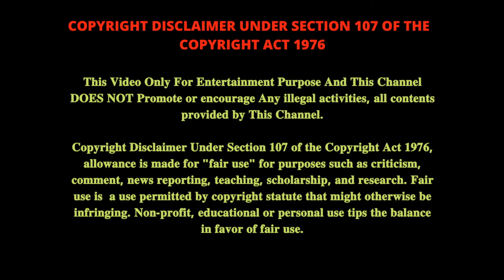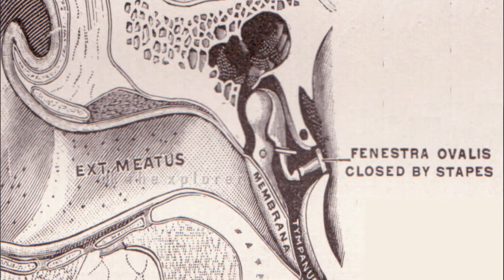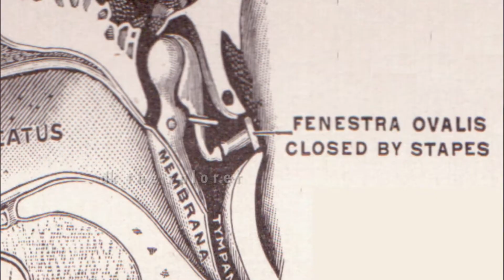Potato சிப்ஸ் இப்படி தான் வந்துச்சா | unknown facts tamil | facts tamil video | facts about tamil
do follow for more interesting videos ... thankyou

𝐀𝐧𝐲 𝐯𝐢𝐝𝐞𝐨 𝐨𝐫 𝐢𝐦𝐚𝐠𝐞𝐬 𝐢𝐧 𝐭𝐡𝐢𝐬 𝐯𝐢𝐝𝐞𝐨 𝐡𝐚𝐬 𝐛𝐞𝐞𝐧 𝐮𝐬𝐞𝐝 𝐨𝐧𝐥𝐲 𝐭𝐨 𝐜𝐨𝐧𝐯𝐞𝐲 𝐦𝐞𝐬𝐬𝐚𝐠𝐞𝐬 𝐭𝐨 𝐭𝐡𝐞 𝐯𝐢𝐞𝐰𝐞𝐫𝐬. 𝐈 𝐝𝐨𝐧'𝐭 𝐢𝐧𝐭𝐞𝐧𝐝 𝐭𝐨 𝐢𝐧𝐟𝐫𝐢𝐧𝐠𝐞 𝐭𝐡𝐞 𝐜𝐨𝐩𝐲𝐫𝐢𝐠𝐡𝐭 𝐨𝐟 𝐚𝐧𝐲𝐨𝐧𝐞.

DK @  DINESH KRISHNAMURTHY
DK THE XPLORE